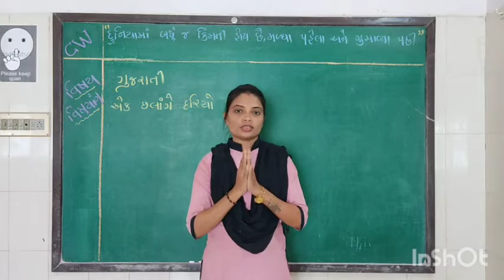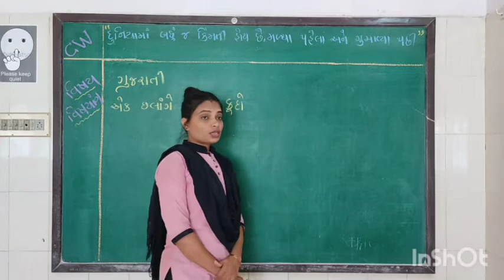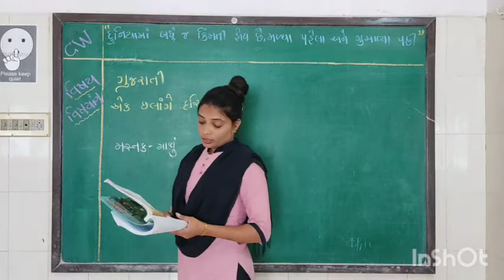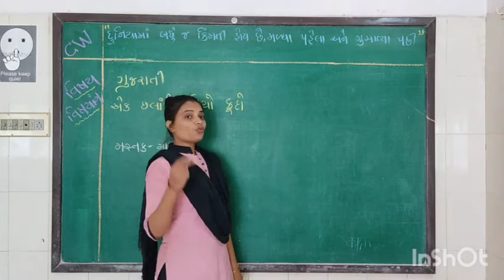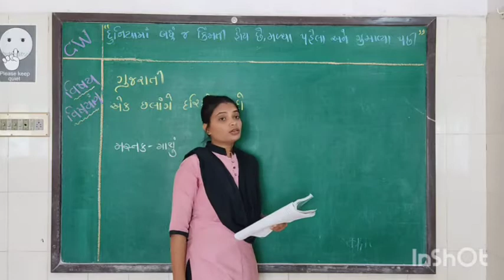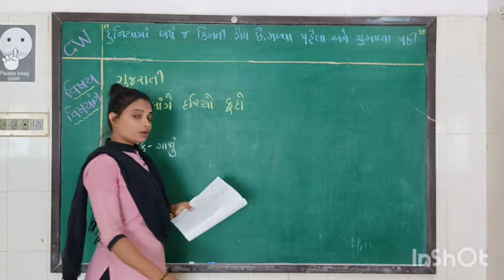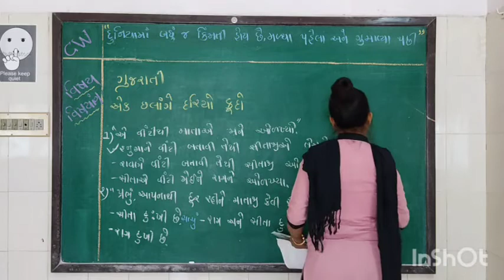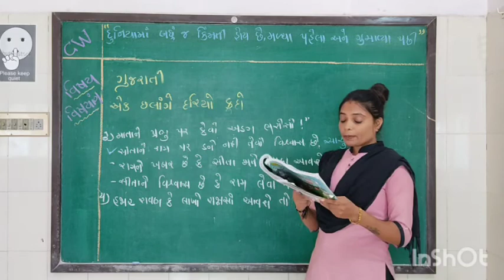std 3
Gujarati